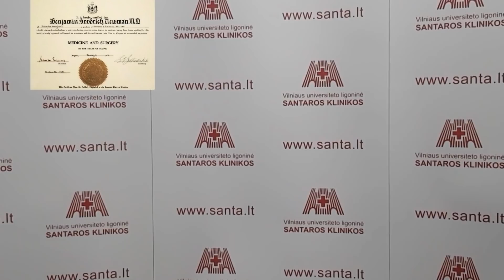VU MF Medium 2017 [1/2 groups]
Vilnius University Medicine Faculty Medium party 2017. 1st and 2nd group video presentation. "Dar pažiūrėsim!"

Mediumas 2017